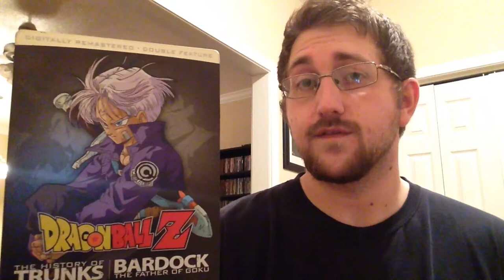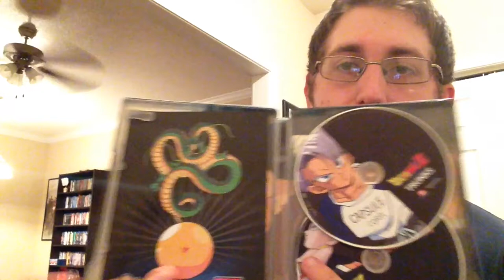DragonBall Z Week! Episode 1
Welcome everyone to Episode 1 of DragonBall Z week! Tomorrow is the release of DragonBall Z: Battle of the Gods, so I wanted to have my themed week of one of my favorite shows of all time.

Comment and let me know some of your favorite memories from dragonball z, and let me know if your seeing battle of the gods!

Facebook.com/downonmovies
Twitter.com/DownonMovies